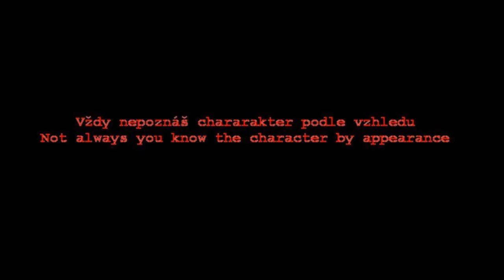People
Autor: Josef Pres
Kategorie: Volná tvorba
Anotace: Podle vzhledu nepoznáš charakter člověka. Hudbu složil Josef Pres.